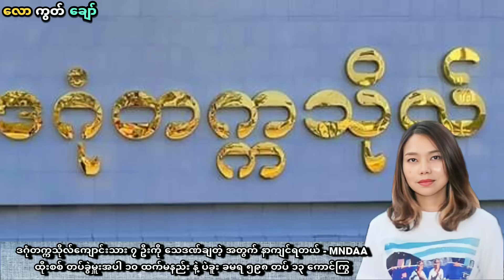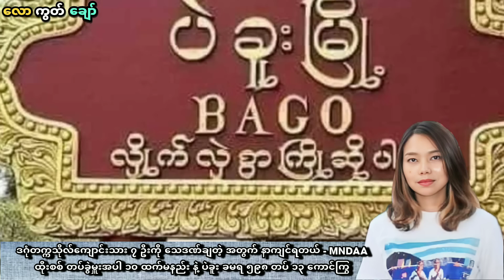MNDAAက တပ်ခွဲမှူးအပါ ၁၀ ထက်မနည်းသုတ်သင်ထား - ပဲခူး ၁၃ ကောင်ကြွ - ကျောင်းသား ၇ ဦးအတွက် နာကျင်ရတယ်